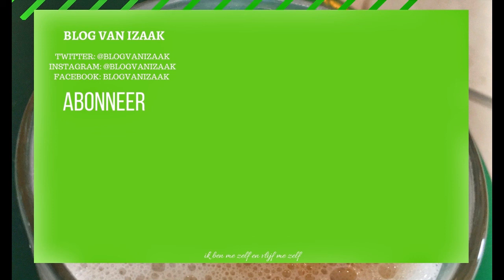EVEN CONTROLE | IZAAK VLOG #461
EVEN CONTROLE | IZAAK VLOG #461, ik heb vandaag een heerlijke dag gehad, niet zo veel gedaan. ik moest even naar de huisarts, voor mijn oor. ik heb druppels voor mijn oor gekregen

mijn youtube netwerk is: SCLELAB BENELUX wil je ook partner zijn klik dan op de als je onder de 500 subs zit kon je in de community bovwn de 500+ subs krijg je uit betaald.

wanneer word je toegelaten als je als 100+ subs hebt 5 5 video`s op je kanaal hebt, meer weten kijk op

Social media,

Afspeellijsten